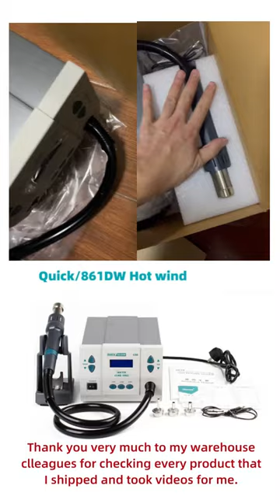Quick 861DW Heat Gun Digital Display Station Hot Air Rework Station Soldering Machine | oriwhiz.com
ABOUT COOPERATION,
WRITE TO OUR MANANGERS